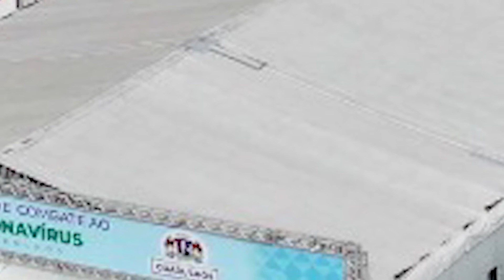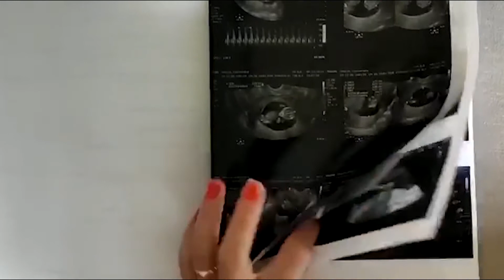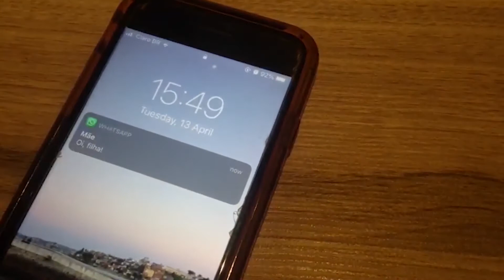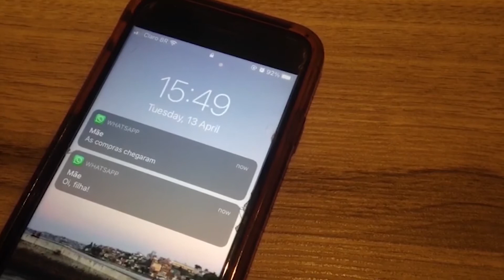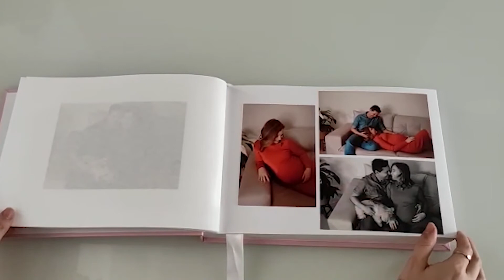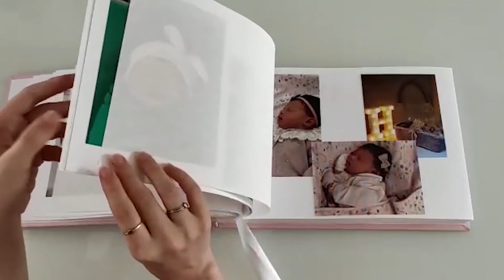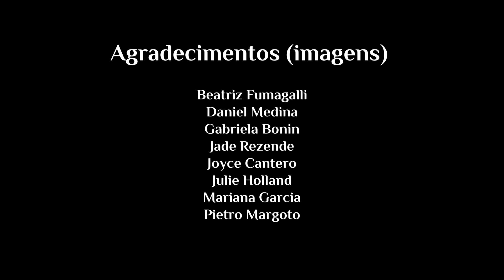Pela Janela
Em uma casa fechada pela quarentena, as janelas deixam de ser apenas um objeto voltado para a ventilação ou iluminação de um cômodo: tornam-se o meio pelo qual as pessoas ainda podem ver o mundo. Neste documentário, brasileiros de diferentes cantos contam suas histórias e a visão da pandemia da Covid-19 a partir de suas janelas.

André Romani
Beatriz Gatti
Larissa Santos
Matheus Souza
Vinícius Lucena

Edição
Matheus Souza